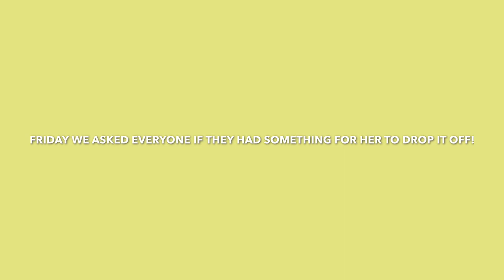IRIS’S QUARANTINED FIRST BIRTHDAY!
We decided to have iris’s first birthday at home due to COVID. -19... I believe she had a blast, and everything turned out great!